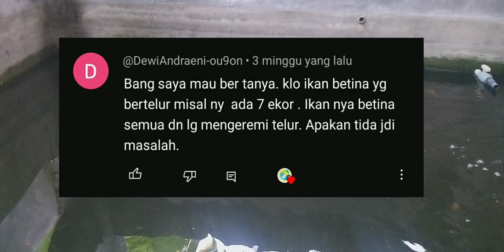7 Ekor Nila Betina Semua bertelur Dipisah apa dibiarkan saja ?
ikan betina bertelur semua maka jika kolamnya luas biarkan aja jika kolamnya kecil gimana solusinya